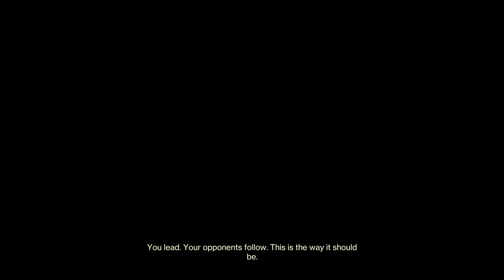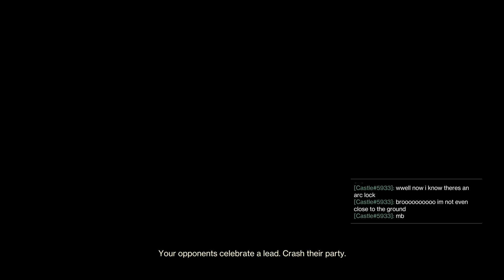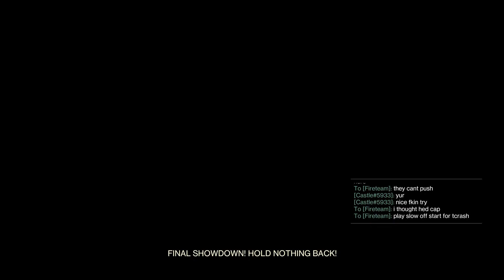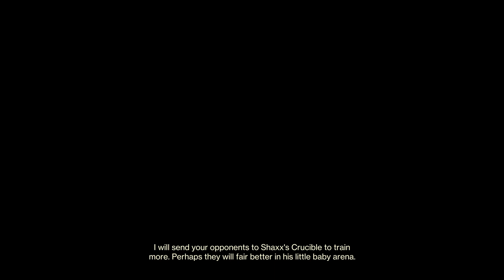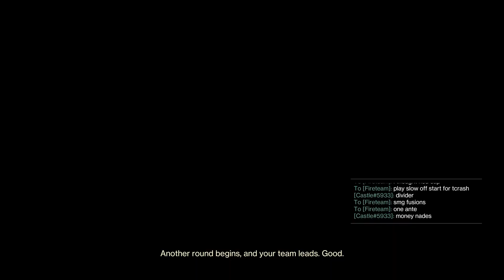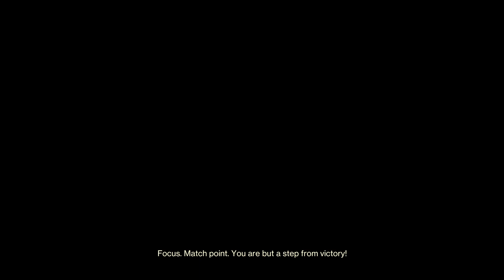Last 3 stack flawless on wormhaven